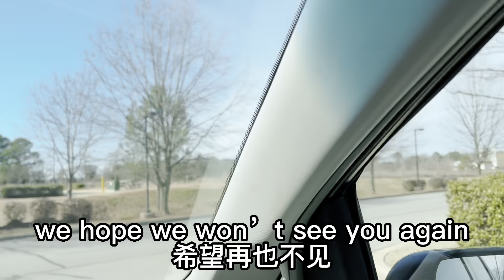来美两年，中美夫妇准备暑假带娃回国，一查票价犯难了，回趟国光机票要花将近10万人民币，老大坚持想回去，该何去何从？